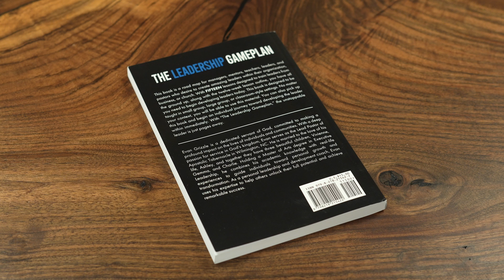The Faith Stretch | Myles Young & Caleb Adams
In today's episode of the GodQuest Podcast, we discuss stretching our faith. Our special guest is Caleb Adams, Pastor of Christian Life Church in Memphis, Tennessee.